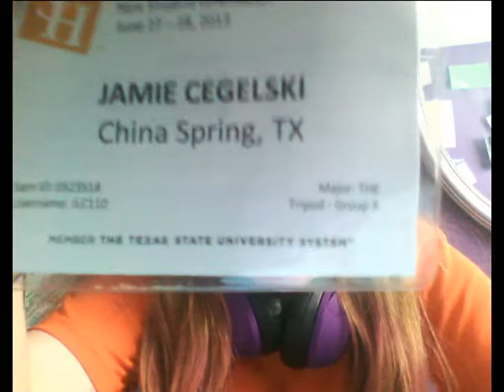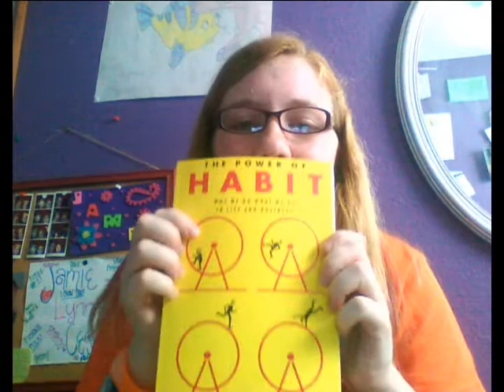Champter 6.28.2013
Just a quick recap of my Freshman Orientation!